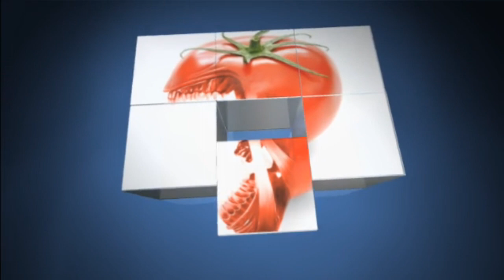Nox in the arena 1.3.2015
Playing Smite as Nox in the arena with live commentary